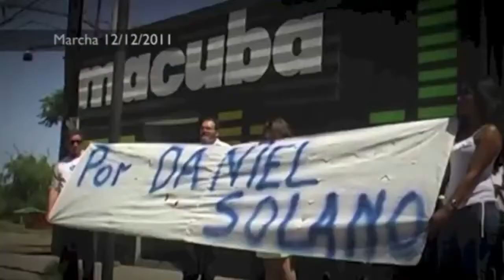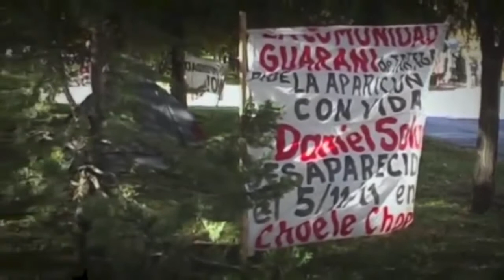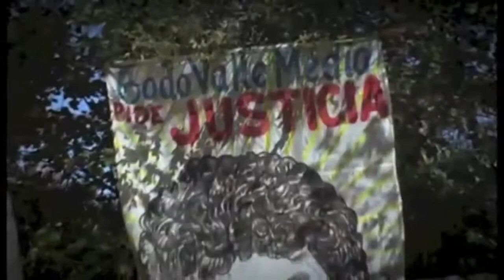Charla-Documental "¿Dónde está Daniel Solano? Diario de una causa".en La Plata Bs As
Proyección del documental y charla-debate con el director y abogado de la familia Solano, Leandro Aparicio en el rectorado de la Universidad Nacional de La Plata, calle 7 n° 776 e/48  y 49.
Homenaje y recuerdo a 2 años de la desaparición física de Daniel Solano en la ciudad de Choele Choel, Rio Negro, Argentina.

(fuente original del trailer: programa Cheque en Blanco de Radio Vorterix)